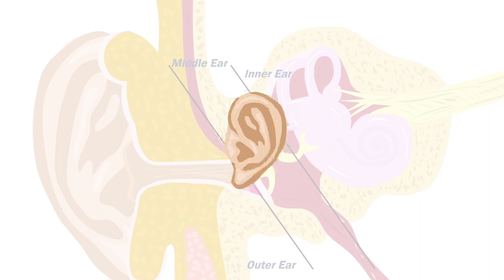Endoscopic ear surgery Brentwood